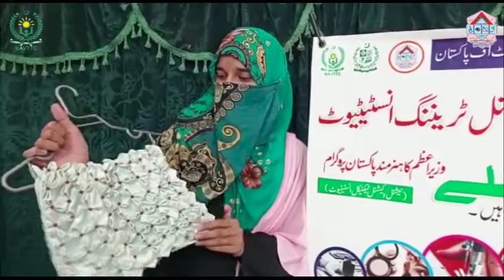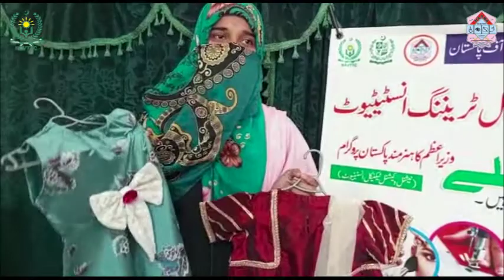Almas Shabir Student Of Fashion Designing/Dress Making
Almas Shabir is a student of fashion designing/Dres making class batch-3 of prime minister youth skiill development programme.She is very intelligent and hardworking student.

Hasna Welfare
For more information please contact
Mam Rozina Khaliq